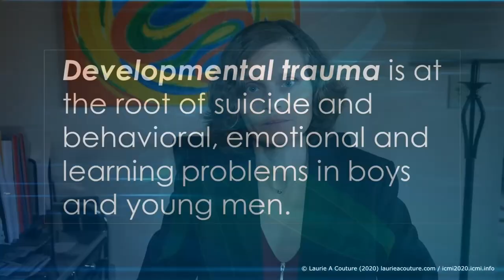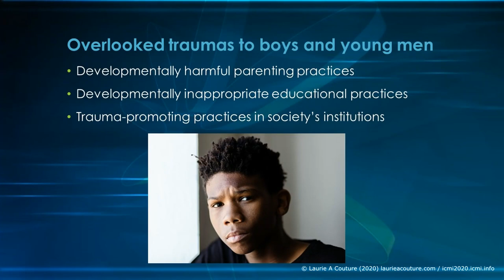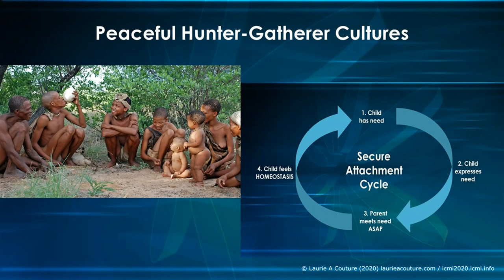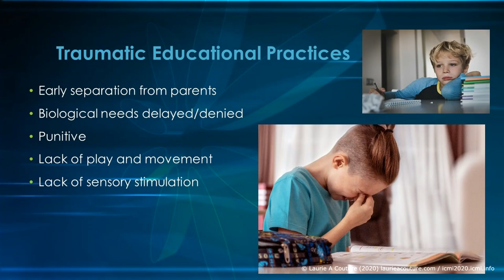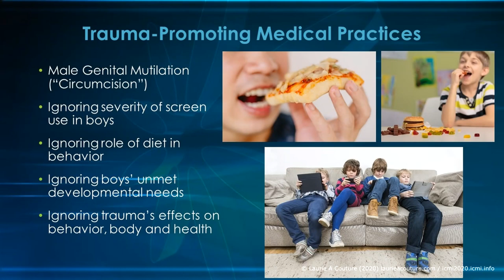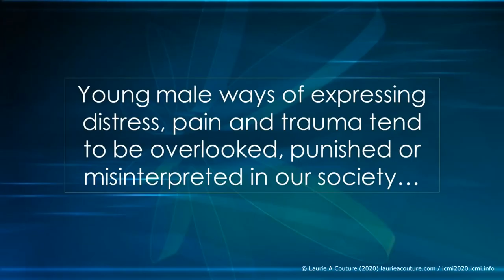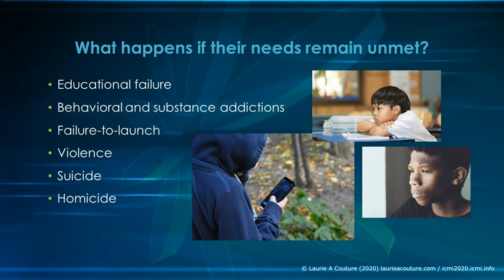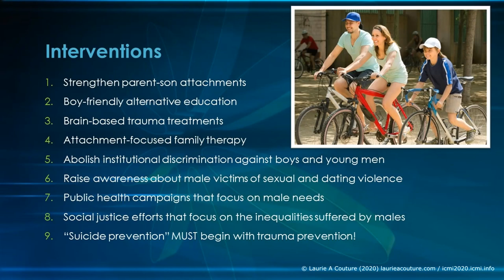ICMI20: Laurie A Couture - Developmental Trauma: Root of Suicidality, Problems in Boys and Young Men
Full title:

Laurie A Couture “Developmental Trauma: The Root of Suicidality and Behavioural, Emotional, and Learning Problems in Boys and Young Men”

Laurie is the author of Instead of Medicating and Punishing and an upcoming book, Nurturing and Empowering Our Sons. She is an expert in child behaviour, learning, attachment and a specialist in treating developmental trauma in children and youths. Through her writing, speaking, workshops, and consulting, she helps families and professionals heal behavioural, emotional, and learning challenges naturally, by restoring the child’s natural cycle of homeostasis.

Laurie has 23 years of clinical and professional experience with youths and families as a consultant, Licensed Mental Health Counsellor, and EMDR practitioner, as well as in the fields of foster and adoption social work, juvenile justice, and education.

She was featured in the documentaries, The War On Kids and Class Dismissed and was a researcher for The Red Pill. She has spoken around the country, including at the 2019 American Public Health Association conference. Laurie received New Hampshire’s Forty Under 40 honours in 2010.

In September 2017, she tragically lost her beloved 23-year-old son to suicide...

- Detroit (2014)
- London (2016)
- Gold Coast, Australia (2017)
- London (2018)
- Chicago (2019)